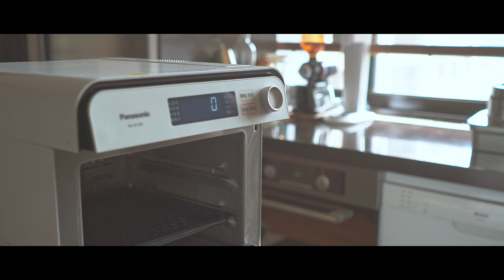自製黑豆漿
第一次自己做黑豆漿
不是因為想喝愛喝，是為了營養健康
自己DIY之後才發現～

豆漿濃 滋味有多棒！
豆香味很濃郁，口感綿密
用粗網過濾豆渣，保留下許多
膳食纖維，也留住營養

超市賣的豆漿、黑豆漿
真的是太稀了，幾乎完全無感
喝過就回不去了

一次做一杯黑豆豆漿
可以喝 3~4天（早餐）
作法如影片，其實難度很低
花點時間就能完成

營養推薦！